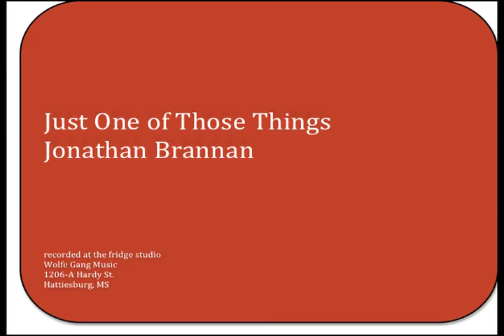Jonathan Brannan Just One of Those Things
The third song on my latest demo.  Musicians:  David Carter, trumpet   Ryan Raziano, sax   Tyler Dennis, keys   Joey Panella, bass   Kelton Norris, drums.  Let us know what you think!